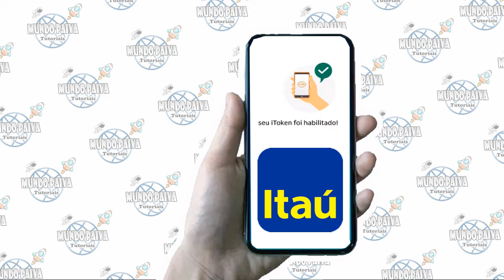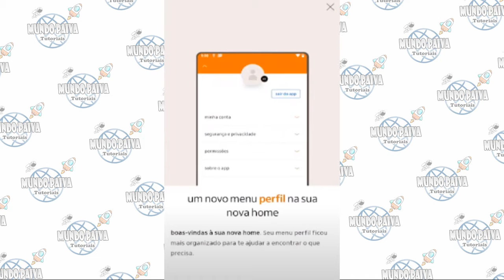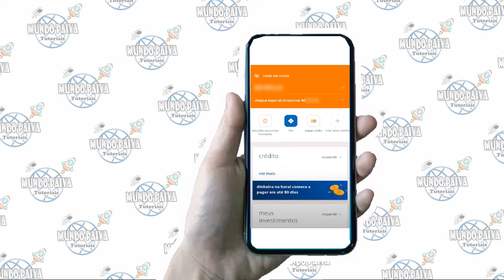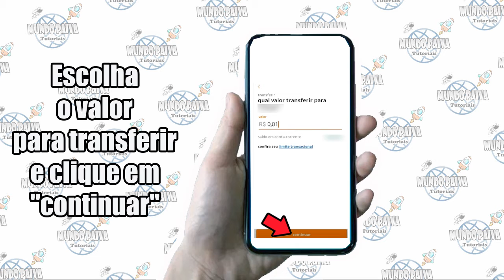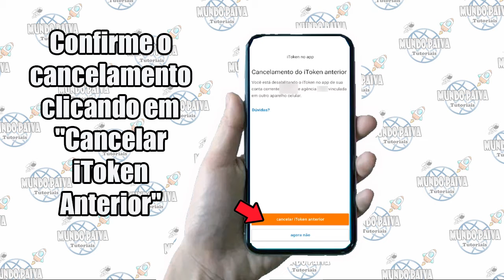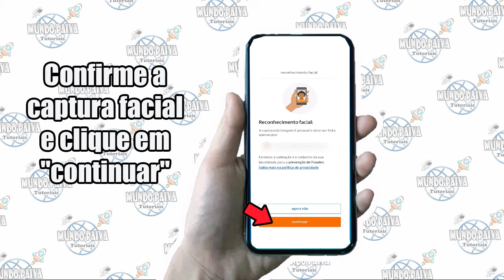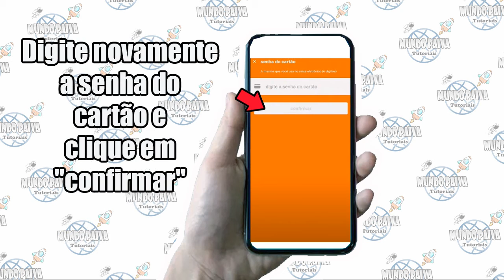Como Ativar o iToken Itau - Passo a Passo Completo!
Neste Vídeo:
como ativar o itoken itau